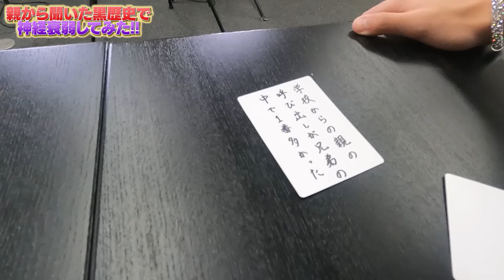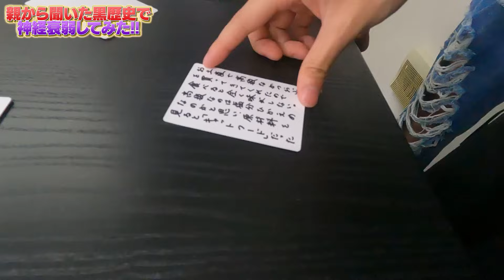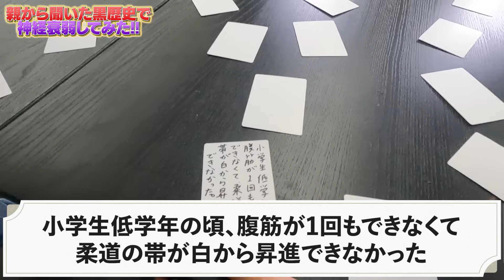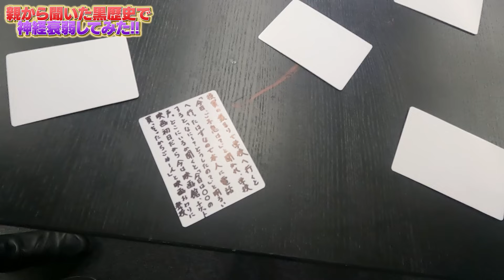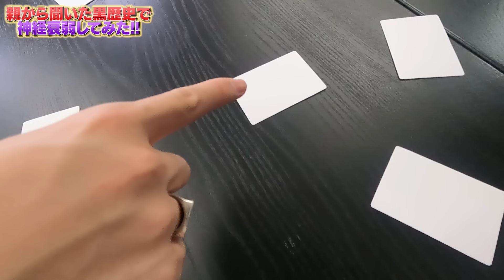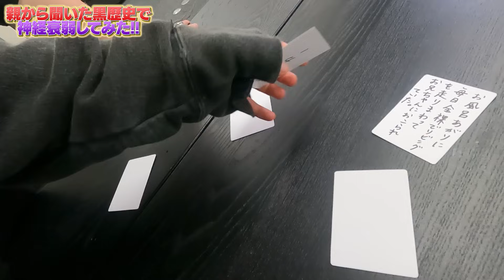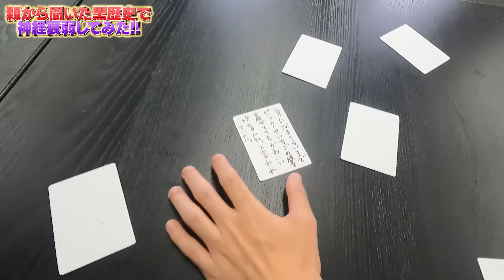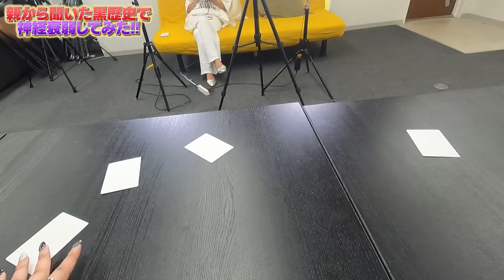【暴露】ガチの親に聞いたメンバーの黒歴史で神経衰弱したら恥ずかしすぎる過去が…！！www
-SNS-